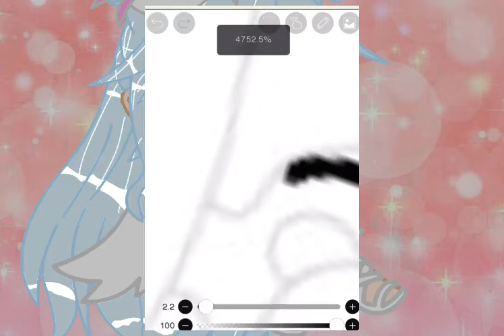That one kid that think "BAKA" means "CUTE" || Meme || Gacha life